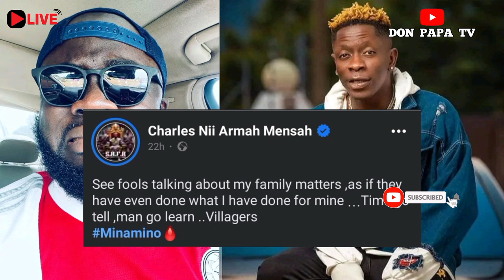Sad 😭‼️ Kwadwo Sheldon is afraid of Shatta Wale + Shatta Wale's sad condition 😢😭